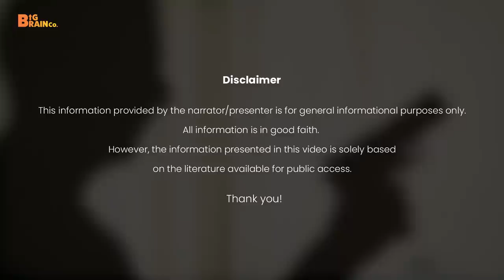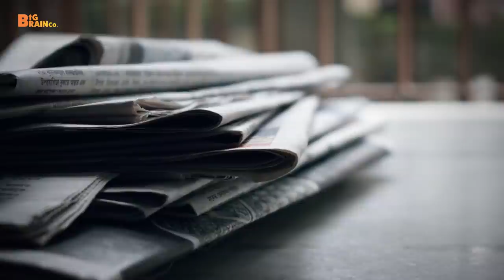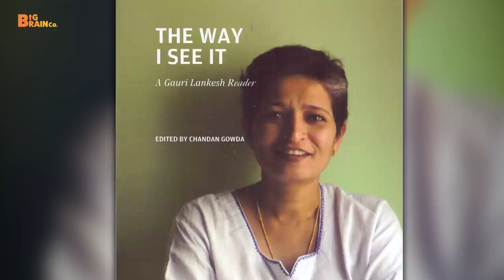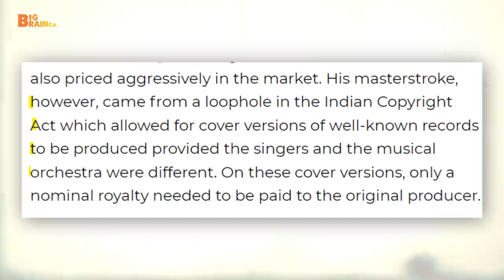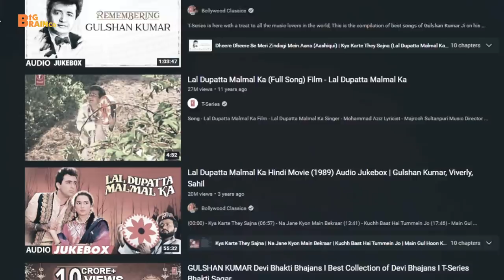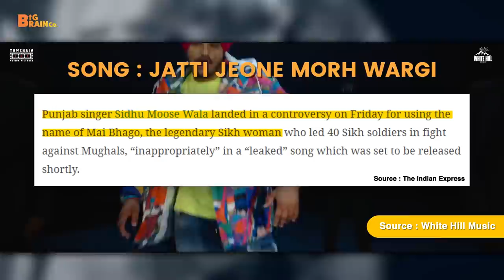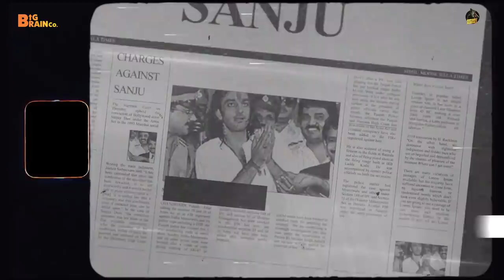Why was Sidhu Moosewala Murdered? - Goldy Brar & Lawrence Bishnoi Connection | Full Case Explained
On 29th May 2022, Sidhu Moosewala, one of the internationally known Punjabi singer was shot in Mansa district in Punjab.

India has lost many great personas such as Sidhu to hatred and disagreement of ideologies before, out of which we will discuss 4 of them in this video.